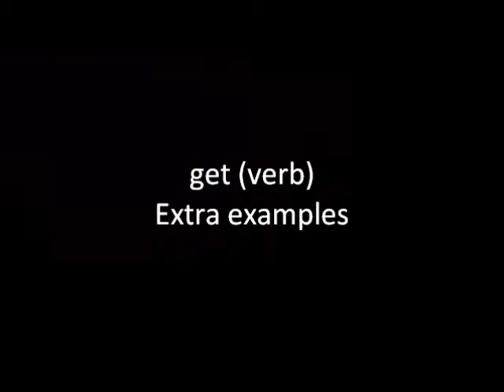get (verb) Extra examples